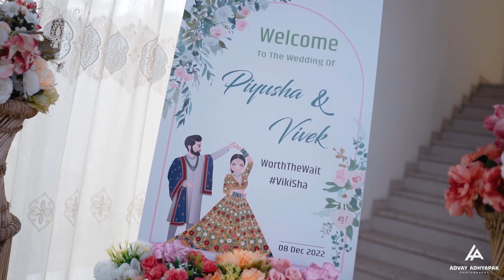Best Wedding Teaser | Vivek - Piyusha | Advay Adhyapak Photography 2023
“We are all a little weird and life’s a little weird. And we find someone whose weirdness is compatible with ours, we join up with them and fall in mutual weirdness and call it love.”
Vivek - Piyusha
Wedding story captured in cinematic way using different angles and cinematography skills by our cinematographers using all latest and high quality equipment.

Shot by :- Advay Adhyapak , Abhilash Deshmukh

▬About advayadhyapakphotography ▬▬▬▬▬▬▬▬▬▬▬▬
Advay Adhyapak Photography deals in all types of photography.

Fashion | Product & Advertising | Events & Weddings.

We are eagerly waiting to make you marriage memorable with us...

Regards,
Advay Adhyapak.

For more work follow us on :-

▬ Social Media ▬▬▬▬▬▬▬▬▬▬▬▬▬▬▬